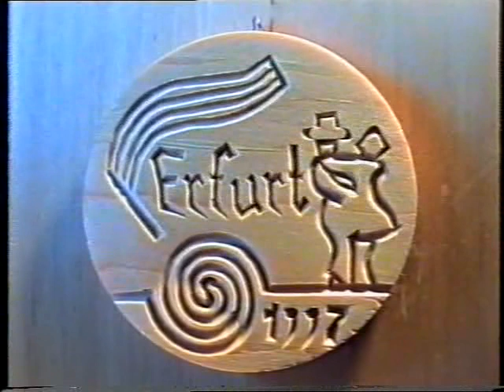1997.07.30.-08.04. A Zombai Hagyományörző Egyesület Erfurti útja